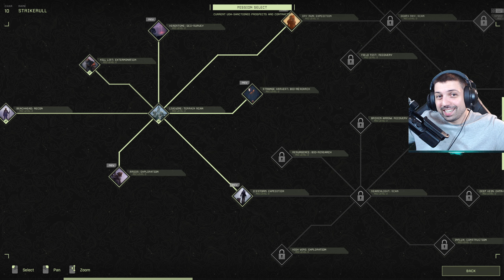M-AM INTALNIT CU UN MONSTRU CU 3 CAPETE PE Icarus First Cohort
Q
💻Specificatii PC / Specs:
    Video Card: Nvidia MSI RTX 2080 Gaming X Trio
    Processor: Procesor Intel Coffee Lake, Core i9 9900K 3.6GHz box
    RAM: Memorie Corsair Vengeance LPX Black 32GB DDR4
    SSD:  Samsung 970 PRO Series 512GB
    SSD:  Intel 660p Series 1TB
    Microfon: Rode NT-USB
🤩 Nu uitati sa va abonati pentru episoadele urmatoare! 🤩
🤗 Un LIKE si un SHARE sunt foarte apreciate! 🤗